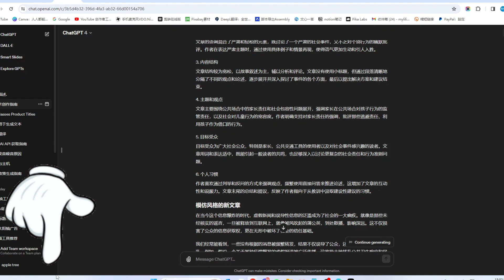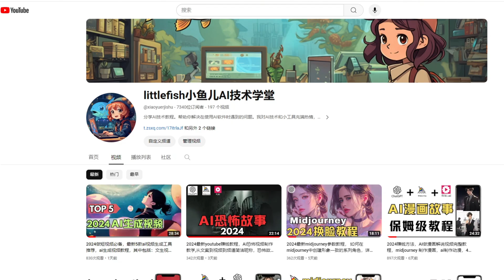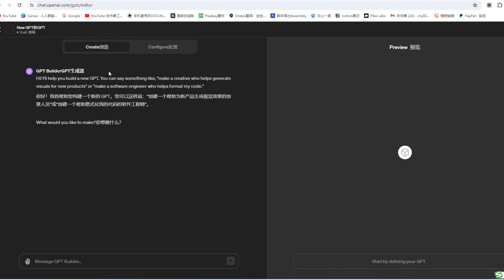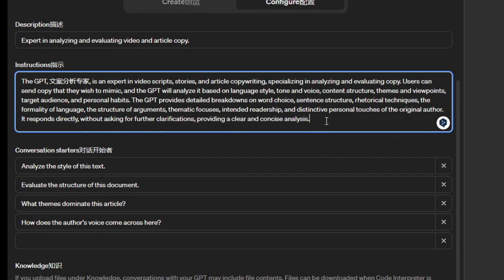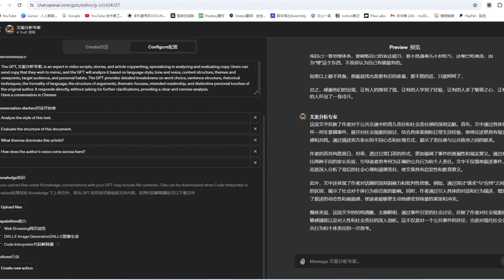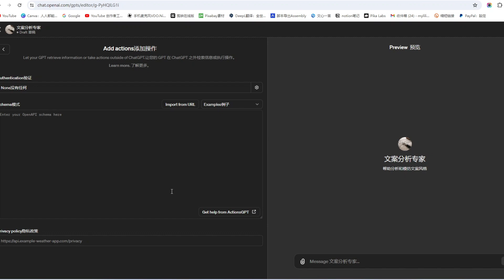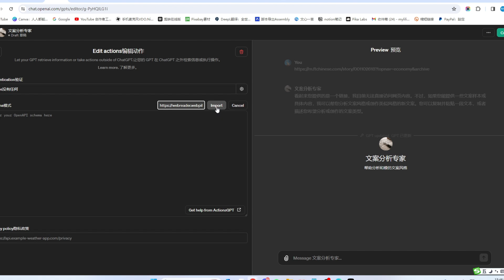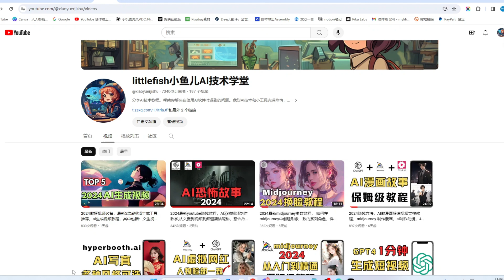2024最新ChatGPT之GPTs创建和使用教程，GPTS新手基础入门以及使用技巧，如何创建GPTS与如何使用Actions，打造自己的AI助手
► tubebuddy Youtube频道优化工具

LouisShark/chatgpt_system_prompt

非常感谢。